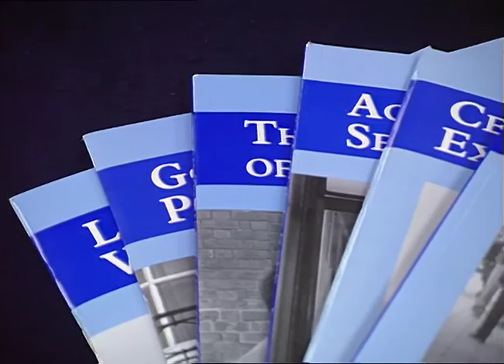TN-92-044-023.m4v | Thames News Archive Footage